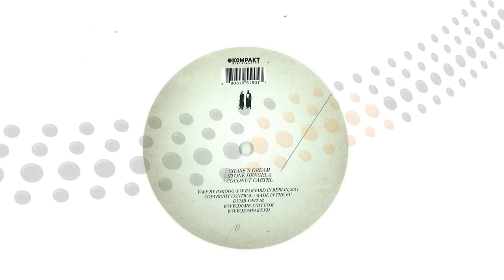Agaric & Walker - Coconut Cartel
Agaric & Walker - Chase´s Dream
Release Date: 02.05.11
Cat#: DU 062
FORMAT: 12", Digital

B1: Stone Hengela
B2: Coconut Cartel